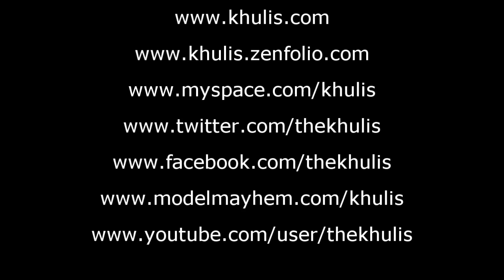BookEM Magazine Photo Shoot with Denee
This was Denee's first photo session as a model and BookEM Magazine was appreciative of the opportunity. K! branded Model Denee.

Photographed with:
Nikon D50
Lens: Quantaray 18-200mm
43" Brolly Box
Light Unit: Promaster 300c